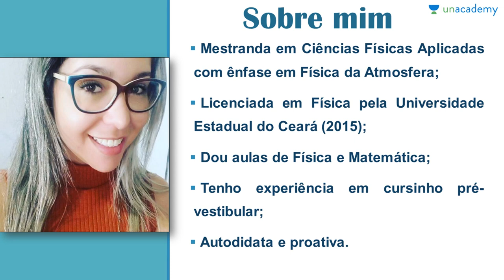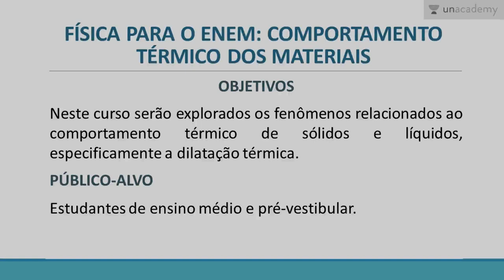Física - comportamento térmica dos materiais (ENEM, pré-vestibular)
Física para o ENEM - comportamento térmica dos materiais
Aula introdutória

Neste curso serão explorados os fenômenos relacionados ao comportamento térmico de sólidos e líquidos, especificamente a dilatação térmica.
Apresentação e visão geral do curso

Neste curso você estará aprendendo:
FÍSICA PARA O ENEM - COMPORTAMENTO TÉRMICO DOS MATERIAIS - AULA 1: COMPORTAMENTO TÉRMICO DOS SÓLIDOS
FÍSICA PARA O ENEM - COMPORTAMENTO TÉRMICO DOS MATERIAIS - AULA 2: DILATAÇÃO TÉRMICA SUPERFICIAL
FÍSICA PARA O ENEM - COMPORTAMENTO TÉRMICO DOS MATERIAIS - AULA 3: DILATAÇÃO TÉRMICA VOLUMÉTRICA
FÍSICA PARA O ENEM - COMPORTAMENTO TÉRMICO DOS MATERIAIS - AULA 4:COMPORTAMENTO TÉRMICO DOS LÍQUIDOS
FÍSICA PARA O ENEM -COMPORTAMENTO TÉRMICO DOS MATERIAIS - AULA 5: COMPORTAMENTO ANÔMALO DA ÁGUA
FÍSICA PARA O ENEM COMPORTAMENTO TÉRMICO DOS MATERIAIS AULA 6 RESOLUÇÃO DE QUESTÕES
FÍSICA PARA O ENEM - COMPORTAMENTO TÉRMICO DOS MATERIAIS - AULA 7: VOCÊ SABE POR QUÊ?